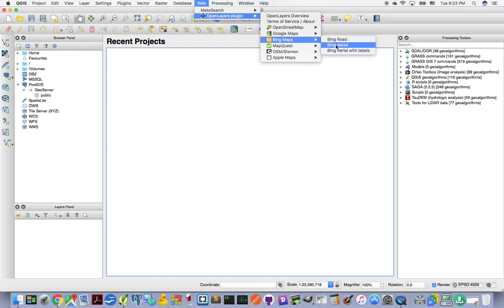qgis add basemap